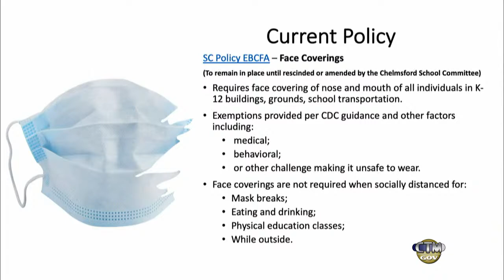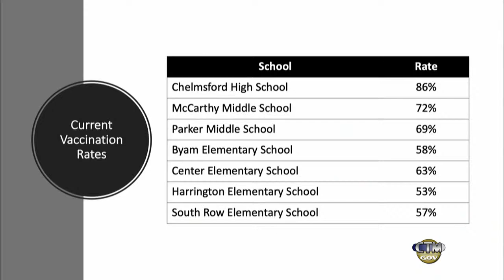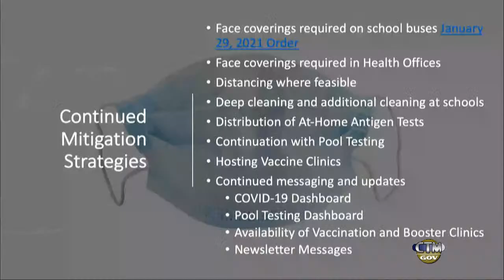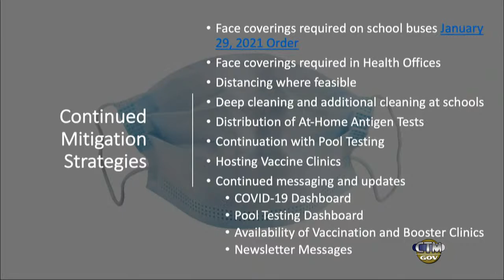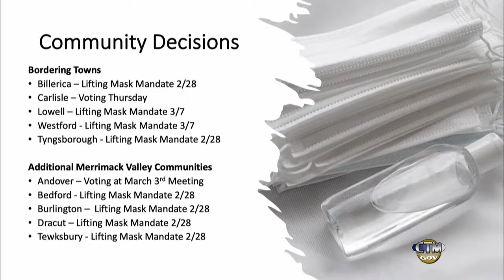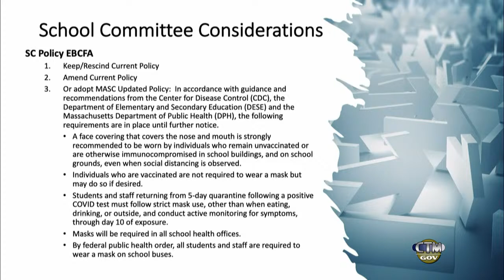School Committee: February 17, 2022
A regular meeting of the Chelmsford, MA School Committee held on February 17, 2022.